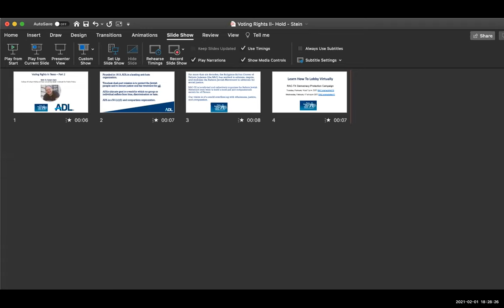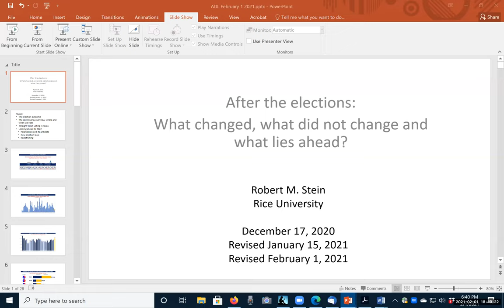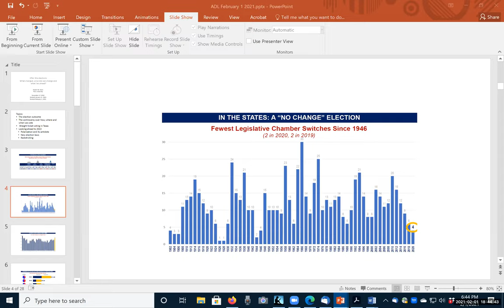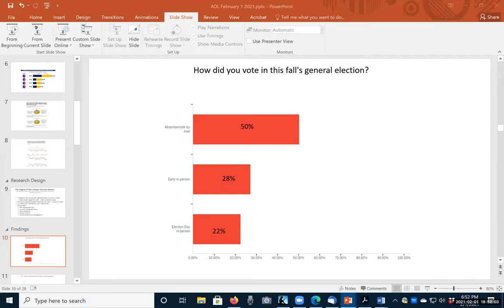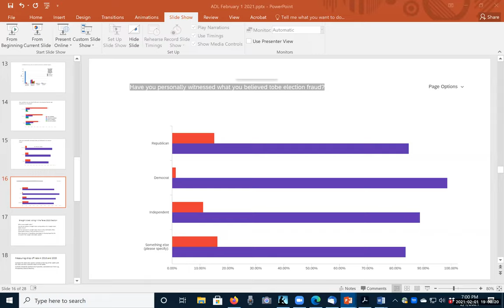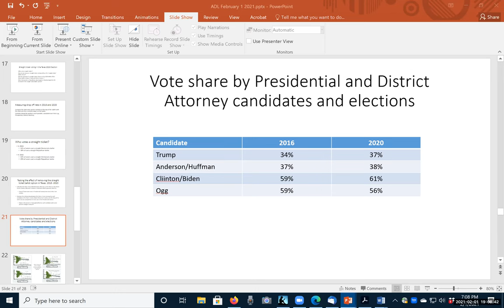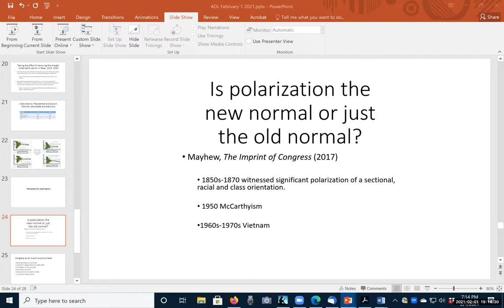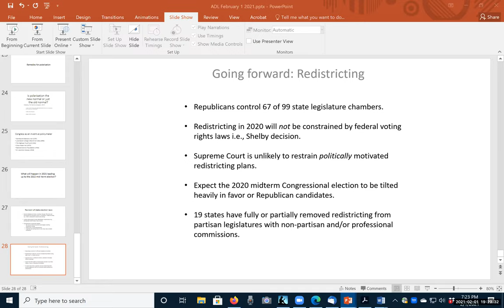Voting Rights Part II With Dr. Robert Stein